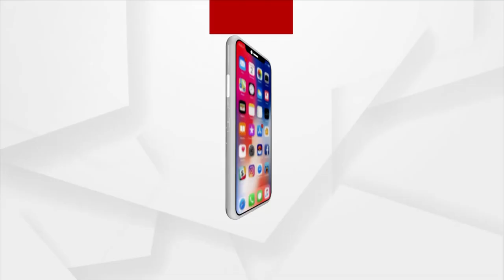ନବରଙ୍ଗପୁର ଜିଲାରୁ ପୁଣି ଛୁଟିଲା ଦାଦନ ସୁଅ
ନବରଙ୍ଗପୁର ଜିଲାରୁ ପୁଣି ଛୁଟିଲା ଦାଦନ ସୁଅ , ନିଜ ରାଜ୍ୟରେ କାମ ନପାଇ ତାମିଲନାଡୁ ରାଜ୍ୟ କୁ ଯାଉଛନ୍ତି 50 ରୁ ଉର୍ଦ୍ଧ ଯୁବକ ଯୁବତୀ । ରାଜ୍ୟ ସରକାର କାମ ଯୋଗାଇବାରେ ବିଫଳ ବୋଲି ଅଭିଯୋଗ ଆଣିଲେ ଦାଦନ ଶ୍ରମିକ ।